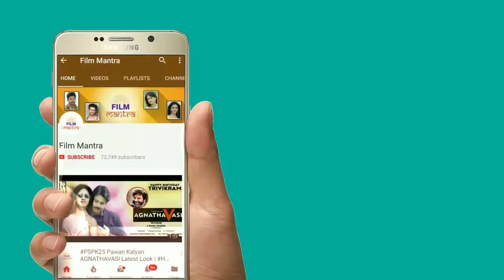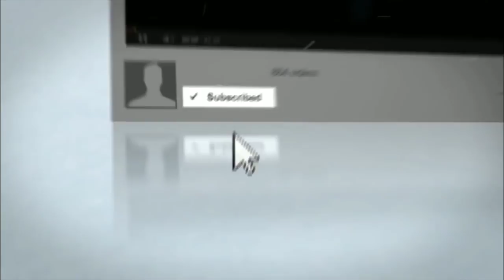ఇది కదా రికార్డ్ అంటే బాహుబలి నే క్రాస్ చేసిన మగధీరుడు! Ramcharan Rangastalam Movie Breaks Baahubali